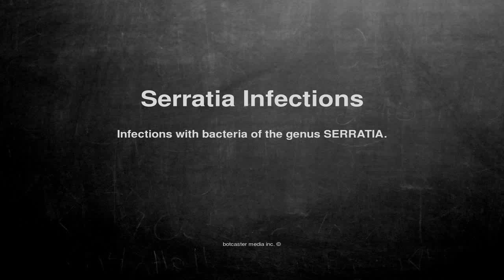Medical vocabulary: What does Serratia Infections mean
What does Serratia Infections mean in English?